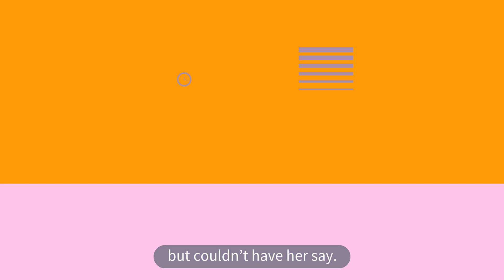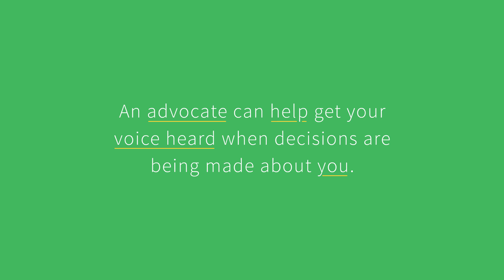Ask About Advocacy - Older People's Commissioner for Wales & Age Cymru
The video tells the story of Betty, who wants to return home following a hospital stay, but finds that no-one is listening to her wishes and that she is unable to make her voice heard.